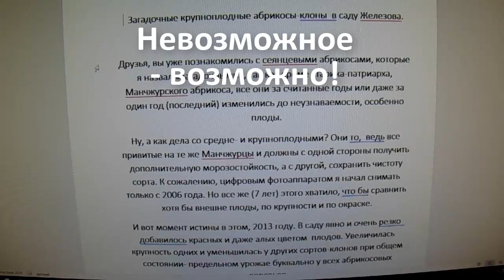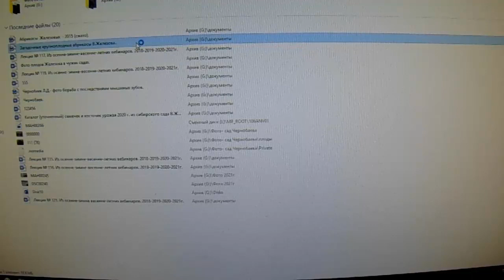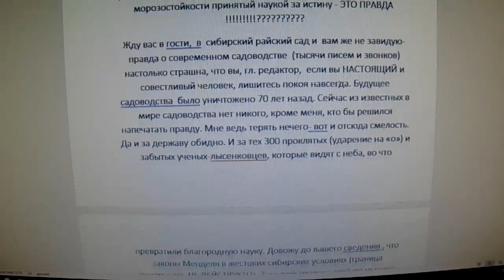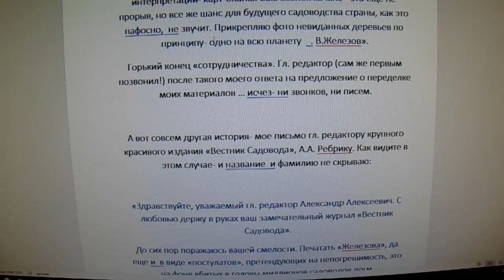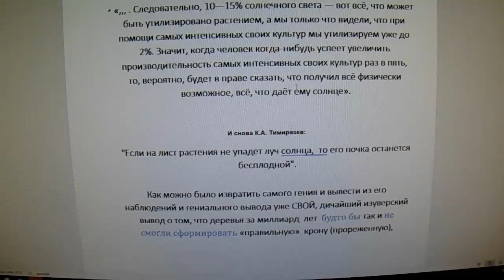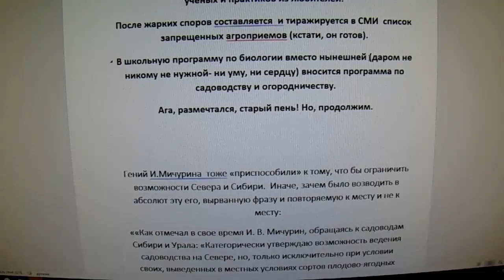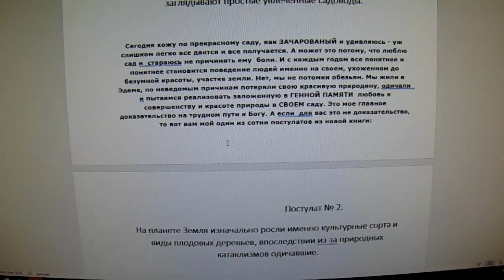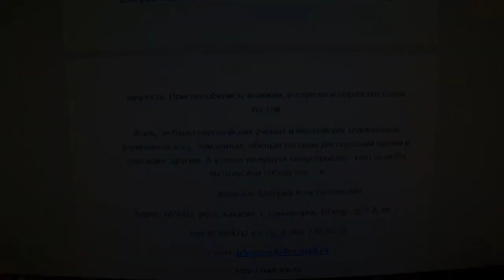Валерий Железов. Автор читает опубликованные ранее статьи. Глава 4 "Невозможное - возможно!"